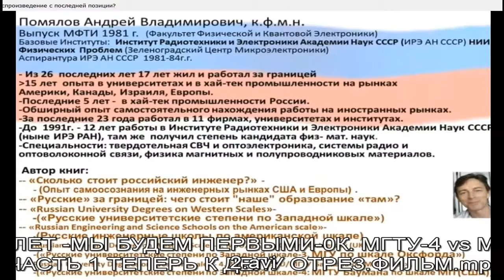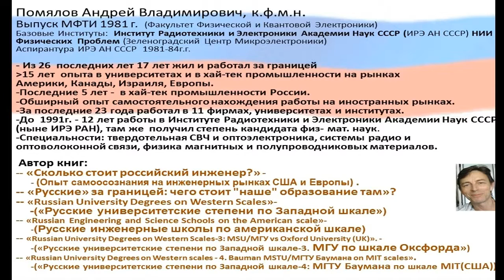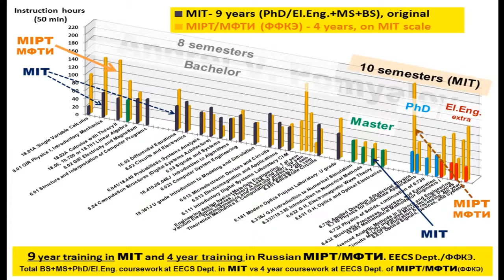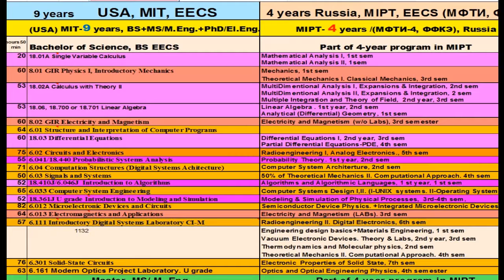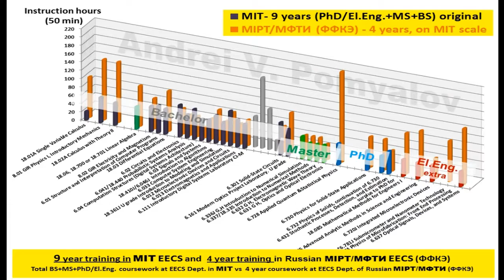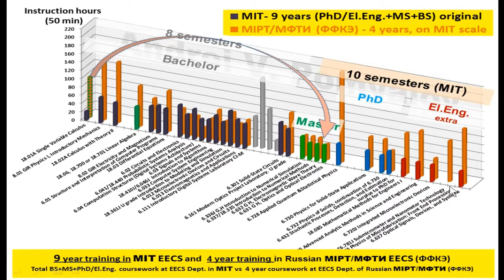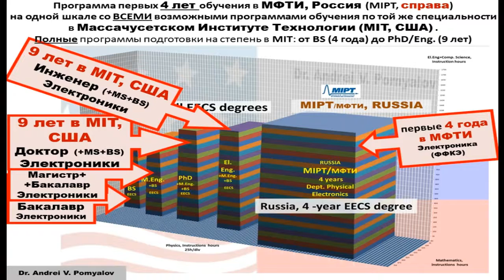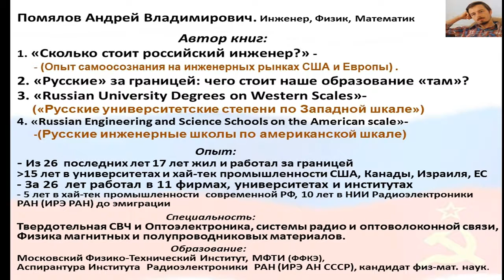Как бык овцу: 4 года в МФТИ покроют программу 9 лет учёбы в MIT. Легко. (ФФКЭ-4 vs EECS-9)- ver 2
Предыдущая версия этого видео почему-то перестала быть доступной на Ютубе.  Пoэтому я загрузил это видео ещё раз- дубль 2, копия первого видео. Надеюсь, что одна из версий будет всегда доступна. ФФКЭ-4(МФТИ) по шкале MIT.
Рассказывает русский эмигрант, Доктор физики и математики, Андрей Помялов. Рассказчик имеет 17 лет личного опыта жизни и работы за границей, в хай-тек промышленности и в университетах в США, Канаде, Израиле, Австрии, 12 лет занимался сравнительным анализом систем высшего инженерного образования в США, Европе и России, имеет 12 лет опыта работы в НИИ АН СССР до эмиграции, а также опыт 5 лет работы в хай-тек промышленности современной РФ. Инженерная специальность рассказчика: оптоэлектроника, оптическая и радиосвязь, микроэлектроника, СВЧ электроника, физика магнитных материалов. Андрей Владимирович Помялов член Нью-Йоркской Академии Наук, имеет степень Доктора Физики и Математики (Израиль), Кандидат Физ-Мат. Наук(СССР). Выпускник Московского Физико-Технического Института(МФТИ) 1981 года.

     Подробности в книгах:
1. «СКОЛЬКО СТОИТ РОССИЙСКИЙ ИНЖЕНЕР?..» - рекомендован формат .PDF

2. «РУССКИЕ» ЗА ГРАНИЦЕЙ: ЧЕГО СТОИТ "НАШЕ" ОБРАЗОВАНИЕ ТАМ"? -- рекомендован формат .PDF

3. “Russian Engineering and Science Schools on the American scale.”( How to evaluate Russian university degrees in Sciences and Engineering.)

4. «Russian University Degrees on Western Scales» («Русские университетские степени по Западной шкале. »)- эта книжка доступна в 3 РАЗНЫХ вариантах:
а. В электронном виде - наилучшим является формат .PDF. или
   б. БУМАЖНАЯ ВЕРСИЯ журнального формата -с наиболее подробными иллюстрациями и максимальным разрешением картинок :
«Russian University Degrees on Western Scales-2: In more detail». или
в. Компактная БУМАЖНАЯ ВЕРСИЯ - стандартного книжного формата или

5. «Russian University Degrees on Western Scales-3: MSU/МГУ vs Oxford University (UK)». «Русские университетские степени по Западной шкале-3. МГУ по шкале Оксфорда» (Англия)».

6. «Russian University Degrees on Western scales - 4. Bauman MSTU/МГТУ Баумана on MIT scales». «Русские университетские степени по Западной шкале-4. МГТУ Баумана по шкале MIT(США)».